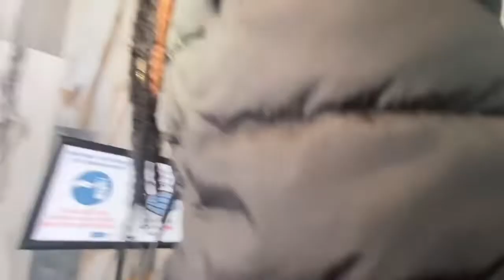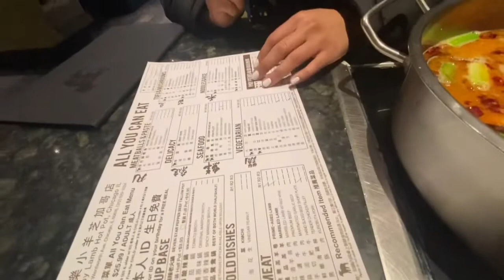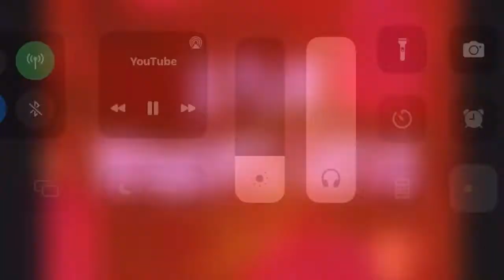Valentine’s Day vlog pt1￼